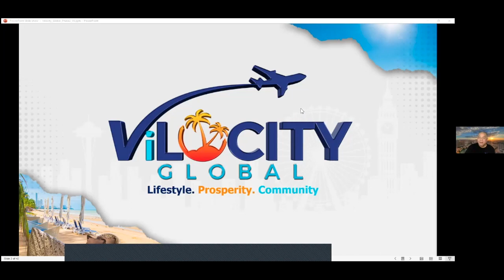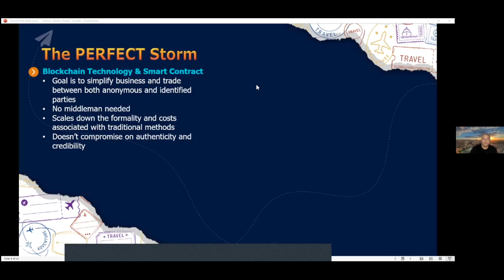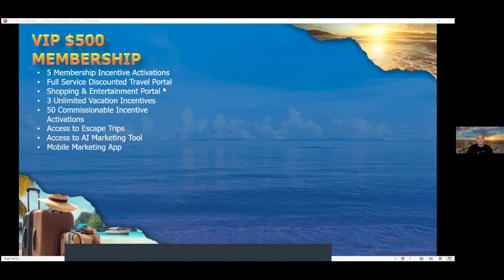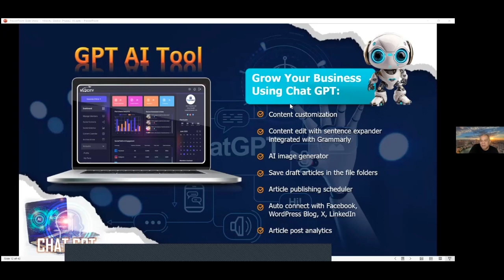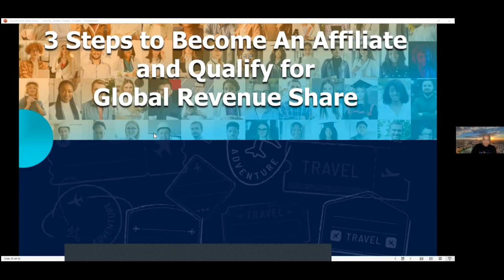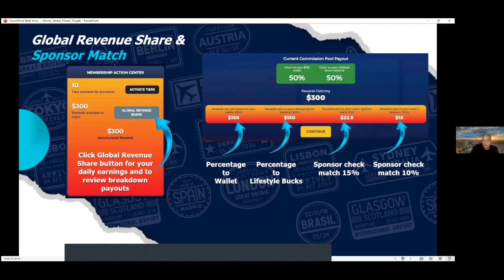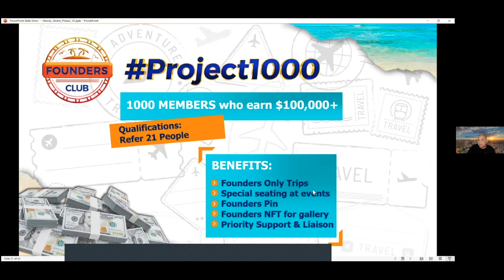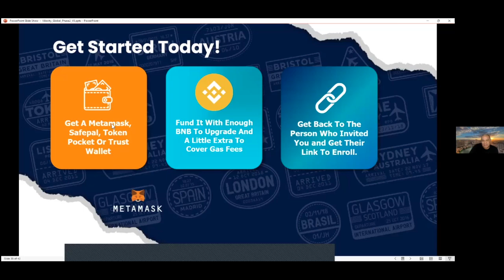Vilocity Global Presentation 52424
PLAN YOUR NEXT VACATION WITH VILOCITY GLOBAL!

At ViLocity Global, we turn your travel dreams into reality!
 Join us on a journey of exploration and discovery as we take you to the most incredible destinations around the world. From exotic beaches to vibrant cities, your next adventure awaits with ViLocity Global!

Nothing herein shall be construed to be financial, legal, or tax advice. The content of this video is solely the opinions of the speaker who is not a licensed financial advisor or registered investment advisor.